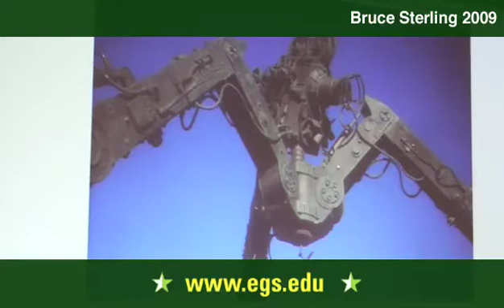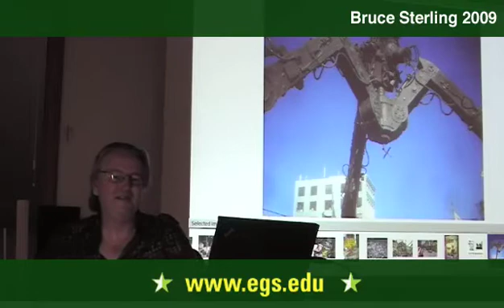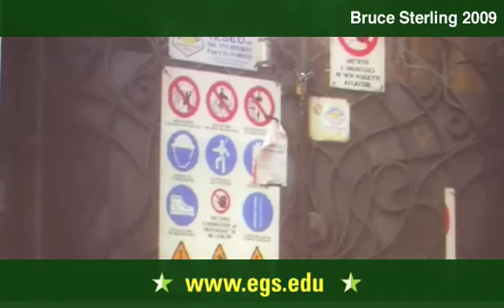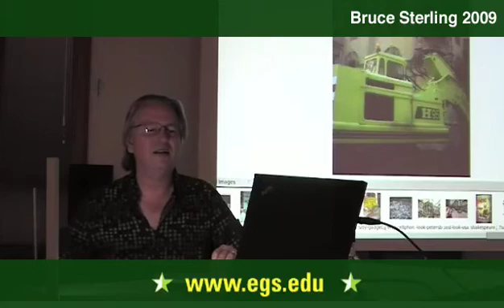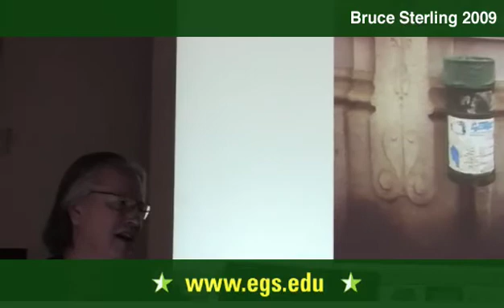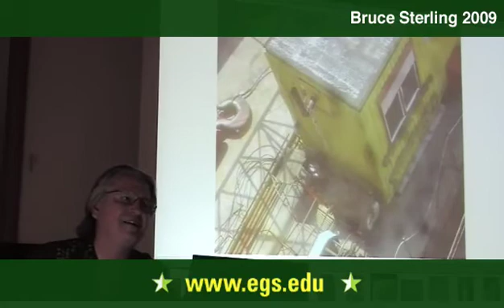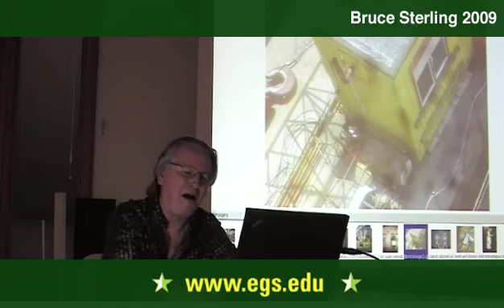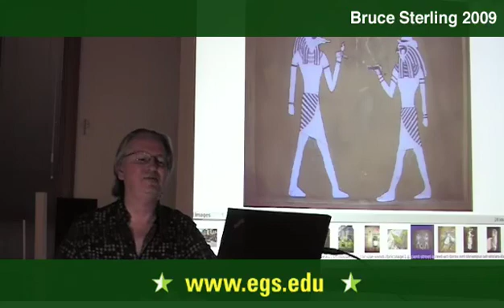Bruce Sterling. Atemporality & The Passage of Time. 2009 7/11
Bruce Sterling, noted critic, science fiction writer and Net theorist speaking on atemporality and the passage of time as reflected in images at the EGS in Saas-Fee, Switzerland in May 2009. Bruce Sterling spoke about computer security, post modernity, time, the digital frontier, the nature of the archive. Sterling attempts in his lecture to get away from words in order to focus on an atemporal sensibility in order to get the audience to see images in the way he sees them.  Using a different approach to a human standpoint of time, Bruce Sterling attempts to examine futurity, history and the present from the standpoint of contemporary temporalism. Looking at the archive and our relationship to objects from Leonardo Da Vinci to contemporary fetishes, Bruce Sterling examines each subject from the standpoint of atemporality. Public open lecture for the students and faculty of the European Graduate School EGS Media and Communication Studies department program Saas-Fee Switzerland. Bruce Sterling. 2009
As well as being a leading science fiction writer, Bruce Sterling has been involved with numerous projects and written several books of futurist theory. He was the founder of the Dead Media Project, an on-line reliquary, or archive, to forgotten, or dead, media technologies.  In this way, he looked to the past through the future, anticipating, almost, in the shininess of new media, its utter destruction.  Bruce Sterling also founded the Viridian Design Movement, an environmental aesthetic movement founded on the ideas of global citizenship, environmental design and techno-progressiveness. Bruce Sterling numerous book length essays both question and promote how the future is shaping our concepts of self, time and space. In Shaping Things (2005) offer a history of shaped objects, moving from the most rudimentary hand-made artifacts through to the complex machinery which defines our current existence. In Tomorrow Now; Envisioning the Next Fifty Years (2002), Sterling examines how todays technologies will affect our future lives.  Written in a wry, intelligent style, Sterlings book makes bold claims on the future, examining scientists use of medicine to extend our lives while examining at the same time our seemingless bottomless thirst for oil. Sterlings most acclaimed book, The Hacker Crackdown; Law and Order on the Electronic Frontier (1993) is a deep history of the birth of cyberspace, following the periphery of the development of technology from the first telephone hackers to the governments attack on several prominent hackers in 1990.
Bruce Sterlings novels include Intuition Ocean (1977), The Artificial Kid (1980), Heavy Weather (1994), Zeitgeist (2000), and most recently The Caryatids (2009). His essay collection and non-fiction books include The Hacker Crackdown; Law and Order on the Electronic Frontier (1993), Tomorrow Now; Envisioning the Next Fifty Years (2002), and Shaping Things (2005). He currently blogs at Beyond the Beyond for Wired Magazine.